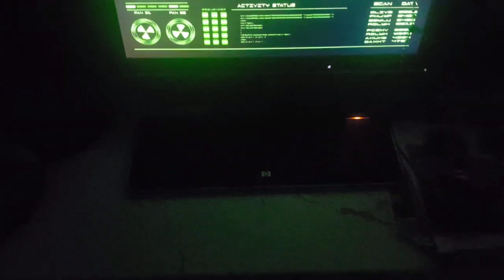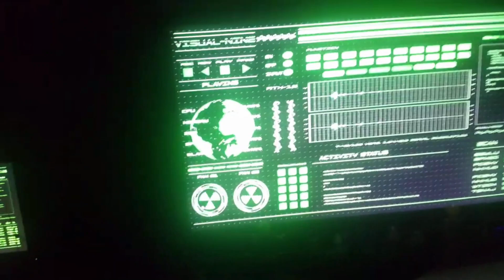GAMER ZONE VIDEO - WELCOME TO MY ROOM-22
Colombia
Canada
Peru
Argentina
Ecuador
bolivia
Venezuela
Mexico
United States
savaldor
China
korea
Spain
France
Africa
Australia
brazil
Chile
Uruguay
Costa Rica
Jamaica
TORONTO ONTARIO CANADA